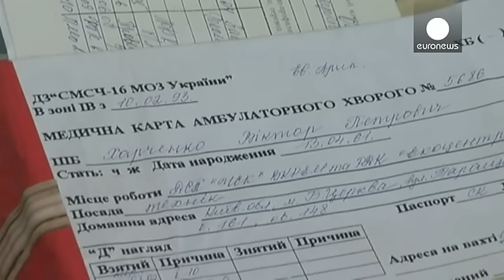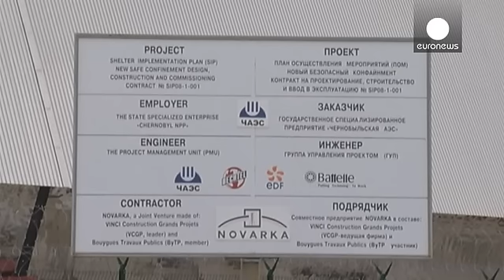30 años después de Chernóbil, el cáncer predomina entre los afectados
El accidente nuclear de Chernóbil, ocurrido en 1986, supuso uno de los mayores desastres medioambientales de la historia. Miles de personas se vieron afectadas con enfermedades cariovasculares y problemas psiquiátricos. Ahora, el cáncer es la enfermedad predominante.
La doctora Latysheva Galina trabaja en Chernóbil desde el primer día después de la tragedia. Por su clínica pasaron 19.000 personas antes de ser derivados a otros hospitales de la zona. Ahora el centro cuenta con 3.000 pacientes.